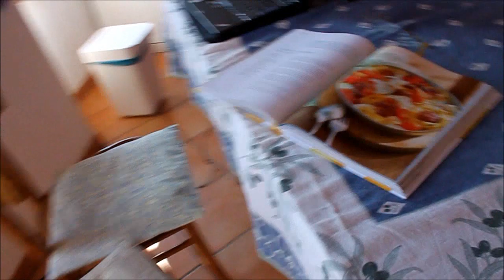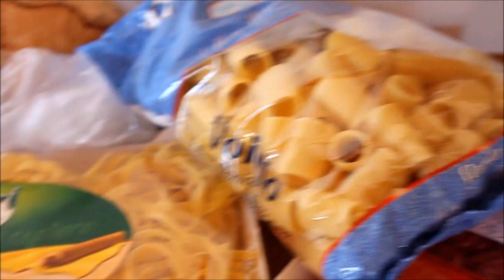Follow me around im Urlaub - Italienische Riviera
Ich bin wieder da :)
Ich hoffe ihr freut Euch über mein 1. Follow me around Video und bekommt ein paar Eindrücke von meinem Urlaub.